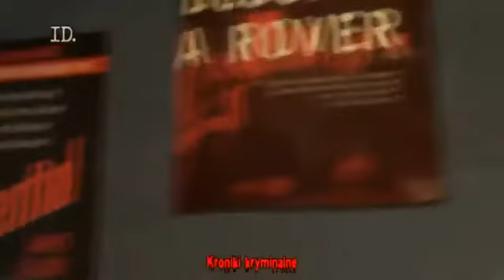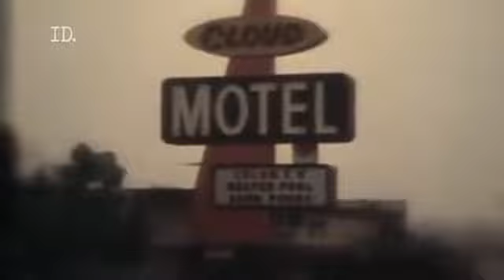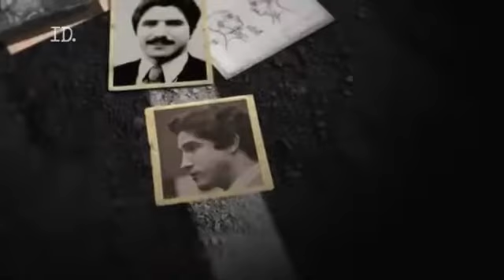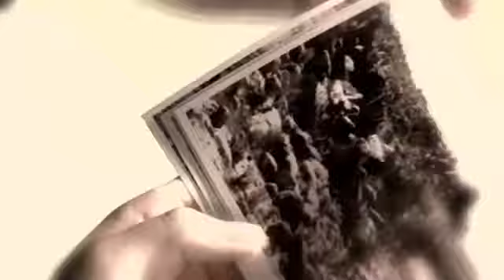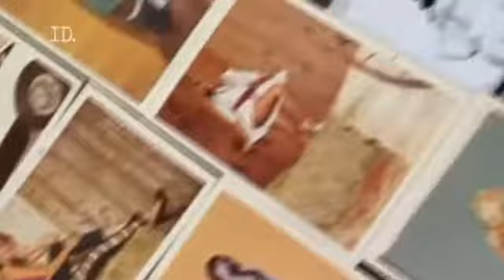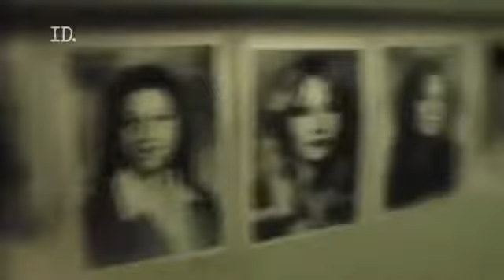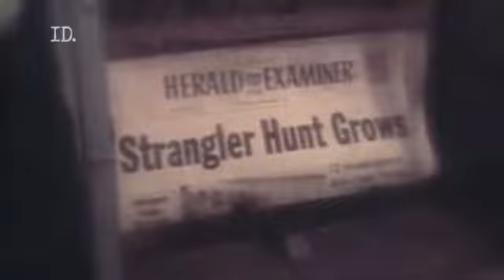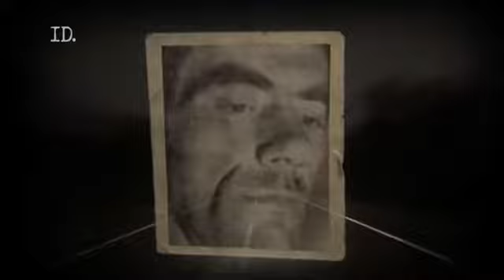Seryjni Mordercy dokumentalny. Lektor PL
Pozostałe części serii Seryjni Mordercy znajdziesz w linku Dołącz do Nas na .

Dołącz do Nas na Facebook-u Więcej filmów z serii Seryjni Mordercy znajdziesz w linku .